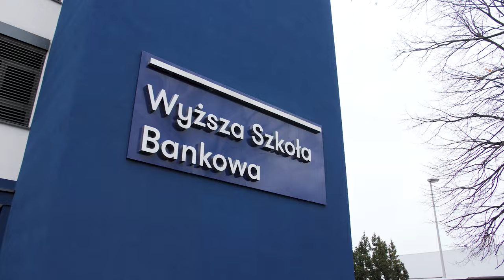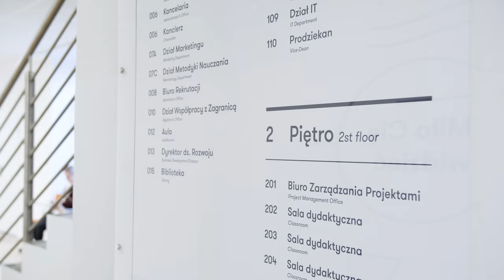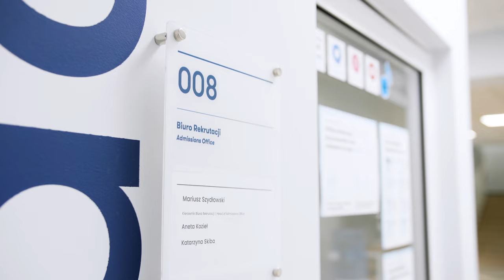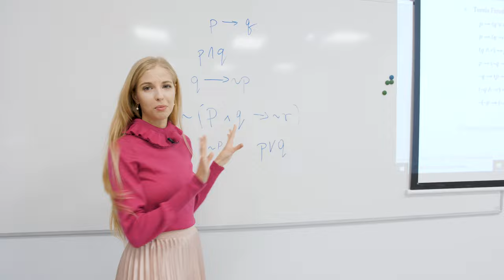Як виглядає будинок університету ВСБ?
Сьогодні ми перевіряємо як виглядає будинок університету ВСБ. Як виглядають аудиторії, чи є де відпочити та чи легко дістатися до кожного залу? Йдемо на екскурсію по вашому майбутньому університеті.
Подивіться, щоб взнати, як виглядає вища освіта в Польщі.
ВСБ це університет, який є в 10 містах в Польщі. Це центри з багатою пропозицією наукової освіти – перевіряйте та реєструйтесь на навчання